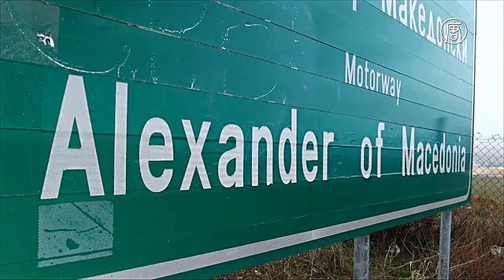Соглашение о переименовании Македонии подписали на фоне протестов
Главы МИД Греции и Македонии подписали соглашение о переименовании бывшей югославской республики в Республику Северная Македония. В это же время прошли протесты в обеих странах. Греческих демонстрантов полиция разгоняла слезоточивым газом.